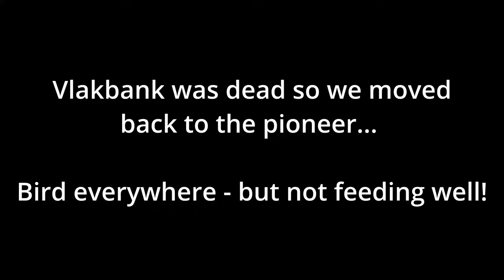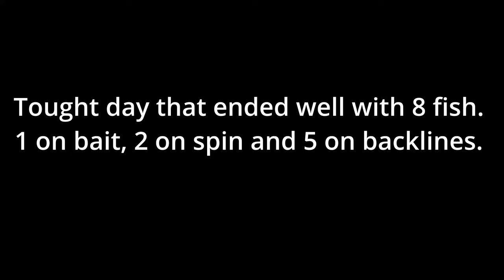Struisbaai - We had to improvise!!!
As we know, you can't catch yesterday's fish today!

This is how it was on vlakbank. The fish went off the bite and and we had to make a plan. We decided to head shallow and there were fish everywhere. They were however not feeding well on spin and we had a great time getting them on backlines.